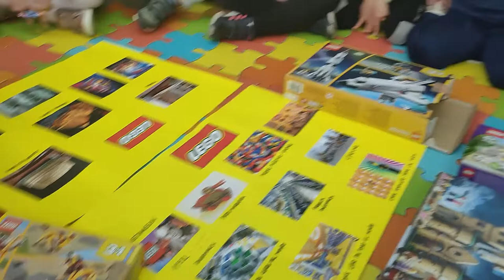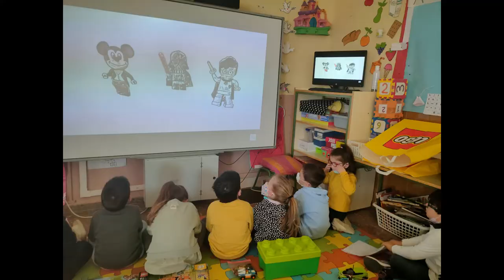Conferencia de Pablo peli